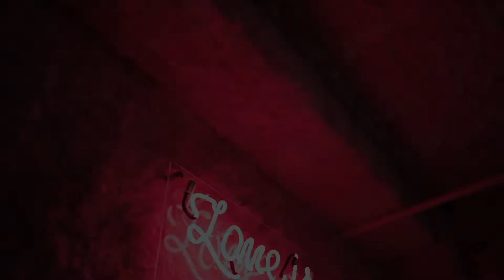Behind the Lens of 'Ya Lady'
Behind the Scenes of JE$$IE-E's  "Ya Lady" Music Video with Knechtion.

Knechtion

knechtthedot